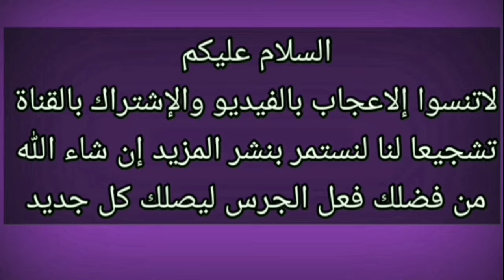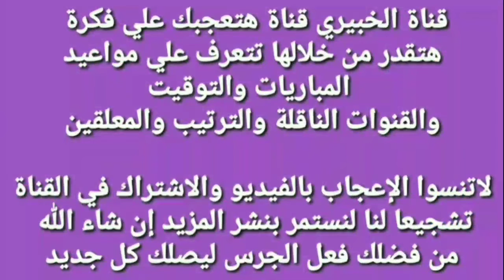موعد مباراة اتلتيكو مدريد و اسبانيول اليوم في الدوري الاسباني والقنوات الناقلة والمعلق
موعد مباراة اتلتيكو مدريد و اسبانيول اليوم في الدوري الاسباني والقنوات الناقلة والمعلق والترتيت